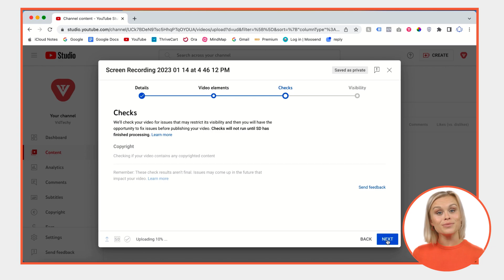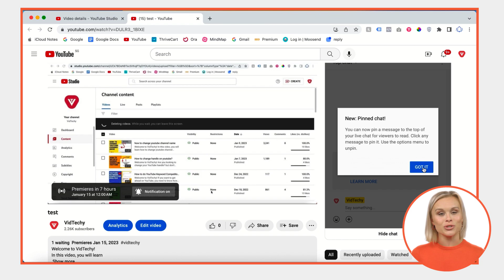how to premiere a video on youtube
In this video, we will guide you step-by-step on how to premiere a video on YouTube. Premiering a video is an exciting way to engage with your audience and build anticipation before the official release. Whether you're a seasoned content creator or new to YouTube, we've got you covered.

Prepare your video: Before you can premiere a video, make sure it is fully edited and ready to be uploaded. Ensure that it meets YouTube's guidelines for content, length, and file format.

Sign in to your YouTube account: Open your web browser and go Sign in to your YouTube account using your Google credentials.

Upload your video: Click on the "Upload" button located at the top right corner of the YouTube homepage. Select the video file you want to premiere from your computer and follow the on-screen instructions to upload it to your channel. While uploading, you can add a title, description, and tags for your video.

Schedule the premiere: After your video has finished uploading, you will be prompted to set the visibility, title, description, and other details. Below the video settings, you'll find the "Schedule" option. Click on it to schedule your video premiere.

Set the premiere date and time: Choose a specific date and time for your video premiere. This is when your video will go live, and viewers will be able to watch and interact with it. Select a date and time that aligns with your audience's availability and consider promoting the premiere in advance to generate excitement.

Customize the premiere settings: YouTube allows you to customize several aspects of your premiere. You can add a custom thumbnail, create a premiere trailer, enable chat, and more. Customize these settings according to your preferences and the theme of your video.

Save and publish: Once you have set up all the premiere details, click on the "Save" or "Publish" button to confirm your settings. Your video premiere will now be scheduled and ready to go live at the specified date and time.

Let's dive into the world of premieres and take your YouTube channel to the next level!

Team VidTechy